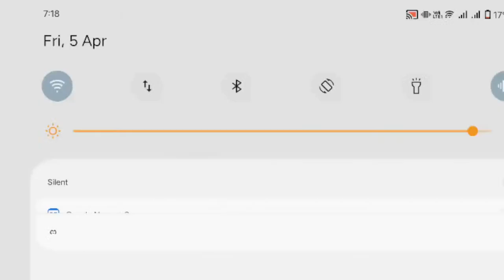Ripon Gamer official Live Stream